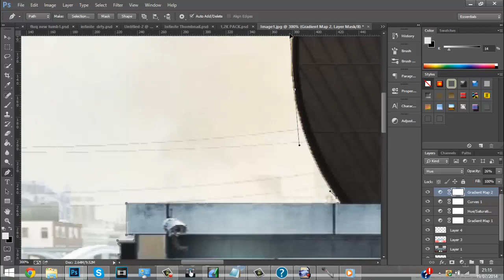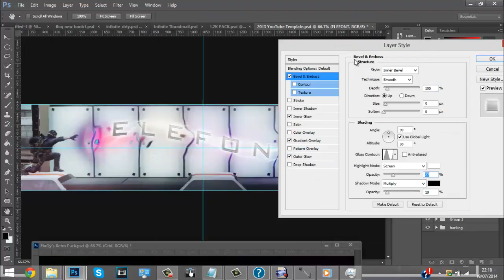BLACKLISTED FROM FAZE! [Elefont & Gwoo Entry]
Yes, this is both the end of the Wallace and Gromit series and yes, that's me singing.

Kind of a new style, what do you guys think?

Song: Roy Hewish - Cigarettes in the Theatre [TDCC Cover]